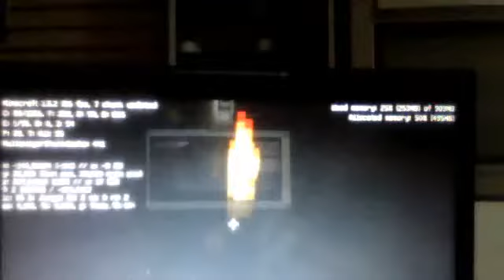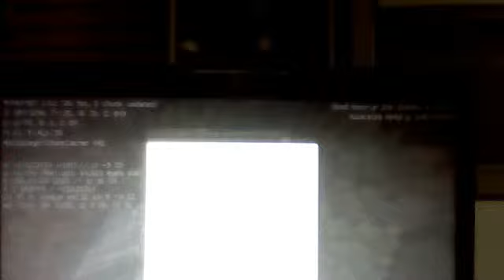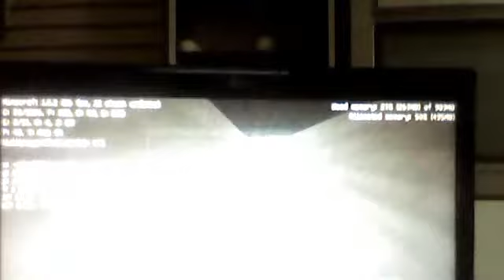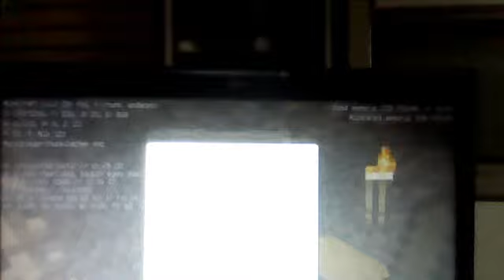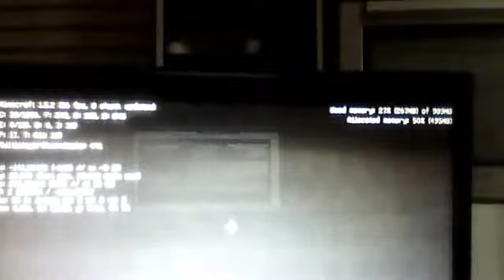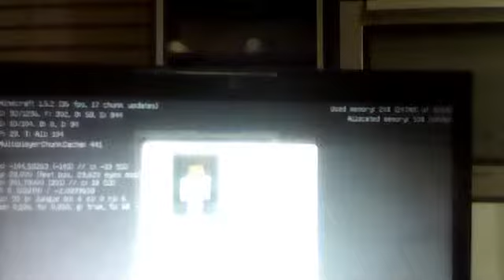sezerle minicrft 2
grubu katılmak isteyen varsa skyp xxsezerxx4